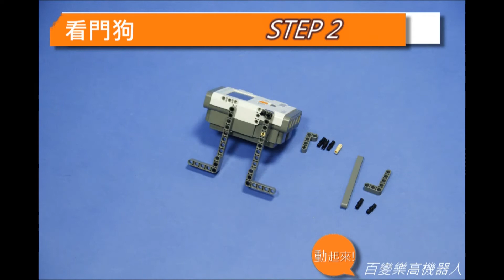ch11 看門狗 組裝教學